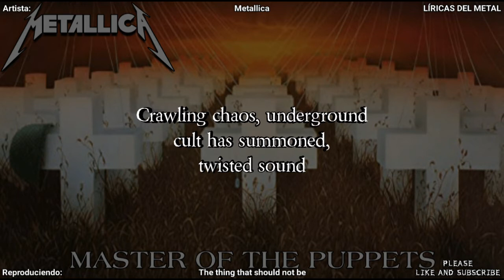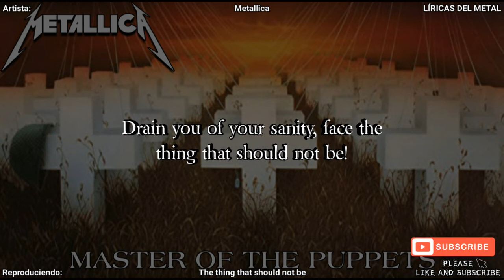METALLICA - THE THING THAT SHOULD NOT BE LYRICS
From the album "Master of puppets"